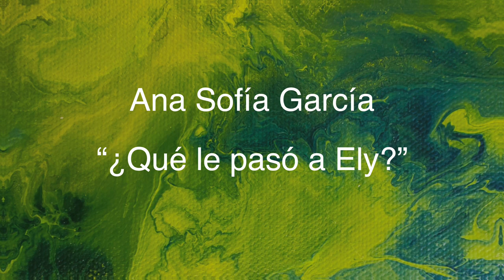¿Qué le pasó a Ely? | Ana Sofía García | TEDxColegioAmericanodeXalapa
This TED Talk was part of TEDxCountdown 2022 in Colegio Americano de Xalapa! All the speakers of this TEDxCountdown event share, among other things, the main goal of going beyond the limits to stop Climate Change.

They understand that small actions are the trigger to something bigger and wilder. And that is exactly what Earth needs right now! TEDx@ColegioAmericanoXalapa is not the ultimate global event, but it is the spark that may light up ideas, projects, and solutions for environmental problems around the planet...

This is TEDxCountdown 2022! This talk was given at a TEDx event using the TED conference format but independently organized by a local community.